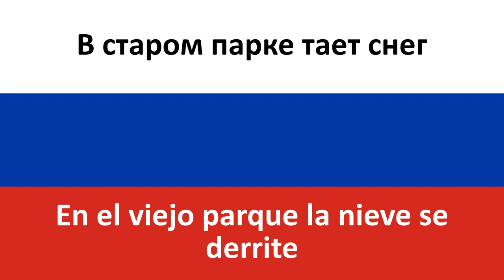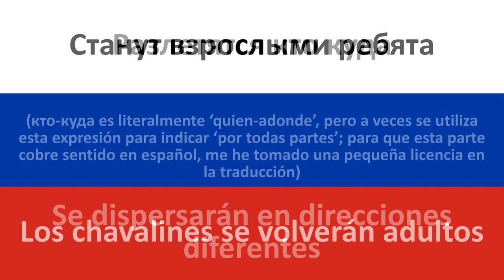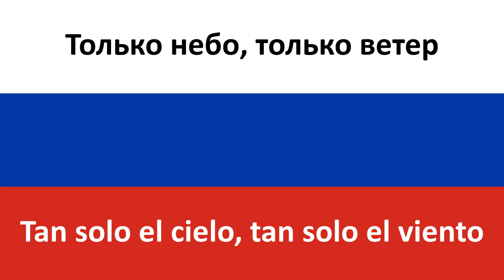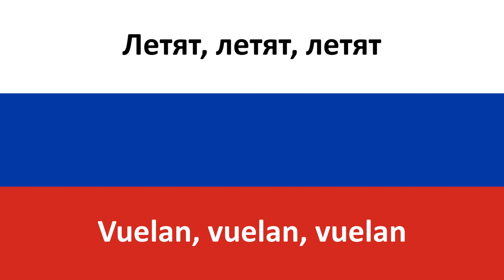Крылатые качели en español (Columpios alados) - Tatyana Melyokhina & Gran Coro Infantil RadioTV URSS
Producciones Carrillo les trae la traducción al castellano de la canción en ruso "Крылатые качели" interpretada por Татьяна Мелёхина (Tatyana Melyokhina) y Большой детский хор ВР и ЦТ п/у Виктора Попова (Gran Coro Infantil de la Radio y Televisión Central Nacional de la URSS Viktor Popov).

Hoy traemos una canción que simplemente fue parte de una película pero que se convirtió en una oda a la infancia! Крылатые качели fue una canción parte de la película soviética Приключения Электроника 'Las Aventuras de Elektronik'. De esta canción hay muchas versiones, pero hoy traemos una de las más antiguas :) Si bien en la película algunos de los últimos versos no aparecen, en la mayoría de versiones posteriores, incluida la de esta traducción, sí que aparecen ;)